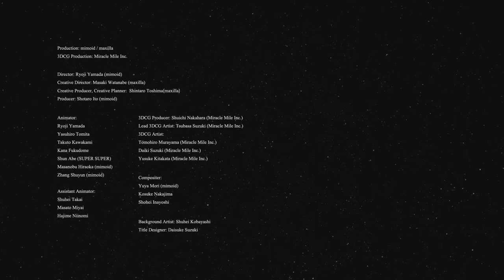菅田将暉『谺する』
【楽曲情報】
2024年1月25日(木)配信リリース
作詞・作曲：菅田将暉、タイヘイ
編曲：タイヘイ

‹タイアップ›
『劇場版 君と世界が終わる日に FINAL』主題歌

編曲：タイヘイ

いつかは霞むその瞳に
いつまでも　一度でも
見えない光りには何度でも
灯りに変わりゆくまで

優しい声でただ
「おかえりなさい」の一言で良かった
ほんとなら
祈るようなことはたった一つもなくて
いつもの通りに「ただいま」
陽だまり　空もなんだか嬉しそうなのに
もう涙こぼれないで

世界に何を願う
もう戻らない日々の中
変わらないあなたの叫び声
愛を謳っていて

再会、別れ、旅立つのは
何気ない日々だけど
あなたは一人ではないから
わたしに微笑みかけて

明るい声でただ
「見ていてね、ほら」と
雲をつかんでる　小さな手
触れられないものはたった一つもなくて
ふざけ合った「おやすみ」

静まる夜が谺しそう
永遠にまで今約束していいかい

世界に何を願う
もう聴こえない日々の中
最期が変わりはしないけど
愛を信じていて

いつかは届くこの声が響くまで
生きる誓いのしるしに

消えない涙のあと
そのぎこちない笑顔なら
小さな夢の続きを今騒がしく放て

世界が終わるその日から
光りだす魂で
繋いだ命への証明さ
未来に変わりゆくまで

■主題歌・菅田将暉 コメント
どうしようもない悲しみが降り注ぎ、涙、鼻水、血液、乾く暇もなく何度も地面に叩きつけられては、それでも生きていくしかない主人公“間宮響"。
　そのバイタリティの根源にある"果てしない愛情"に対し、その想いが世界中に谺してくれという願いと共に、強く抱きしめたい気持ちにかられ主題歌を作りました。
　どうか、映画と共にスクリーンから飛び出して、心という心に降り注いでくれ。

■間宮響役／竹内涼真　コメント
劇場版 『君と世界が終わる日に』クランクイン前、約4年続けてきた間宮響という役が一つ終わりを迎える事でいろいろ考える事がたくさんありました。孤独、喜び、期待、不安など、挙げきれないほどの感情が湧き上がって、そんな中、菅田くんが主題歌をやってくれると聞いた時、僕の暴れていた感情が、纏まったような気がしました。ゴールに菅田くんの歌が待っているなら、思いっきりラストへスタートを切ってみようと。
そしてクランクアップをして完成した曲を聴いた時、この『谺する』という曲に思いっきり抱きしめられたような気がして、今まで本気で向き合ってきて良かったなと思いました。菅田くんには本当に感謝の気持ちでいっぱいです。 これから、この『谺する』という曲が映画とどうシンクロしていくのか楽しみで仕方がありません。どうか沢山の方に届きますように。

■鈴木亜希乃プロデューサー　コメント
Season１から劇場版まで、響には本当に辛い出来事を課してきました。この過酷な世界で生きていくとはどういうことなのか、響という存在を通して皆さんに問いかけたかったからです。しかしシーズンを増すごとに、より辛いことが重なり……劇場版の大枠のストーリーが出来上がった後、菅原監督と共に、「無性に響に“おつかれさま”って言いたいね」という話をしました。響に贈る最後の歌。主題歌のイメージがそう浮かんだ時、それに見合う方はSeason１でも主題歌を担当してくださった菅田将暉さんしか思い浮かびませんでした。
きみセカの世界を深く理解し、それを音楽に落とし込んでくれる方。“響の最期”というキーワードで、
菅田さんがここまで熱く響く楽曲を作ってくださり感無量です。是非、劇場でお聴きいただければ幸いです。

Creative Agency: maxilla
Production: mimoid
3DCG Production: Miracle Mile Inc.

Creative Director: Masaki Watanabe (maxilla)
Creative Producer, Creative Planner:  Shintaro Toshima（maxilla）
Director: Ryoji Yamada (mimoid)
Producer: Shotaro Ito (mimoid)

Animator:
Ryoji Yamada
Yasuhiro Tomita
Takuto Kawakami
Kana Fukudome
Shun Abe (SUPER SUPER)
Masanobu Hiraoka (mimoid)
Zhang Shuyun (mimoid)

Assistant Animator:
Shuhei Takai
Masato Miyai
Hajime Niinomi

3DCG Producer: Shuichi Nakahara (Miracle Mile Inc.)
Lead 3DCG Artist: Tsubasa Suzuki (Miracle Mile Inc.)
3DCG Artist:
Tomohiro Murayama (Miracle Mile Inc.)
Daiki Suzuki (Miracle Mile Inc.)
Yusuke Kitakata (Miracle Mile Inc.)

Compositer:
Yuya Mori (mimoid)
Kosuke Nakajima
Shohei Inayoshi

Background Artist: Shuhei Kobayashi
Title Designer: Daisuke Suzuki